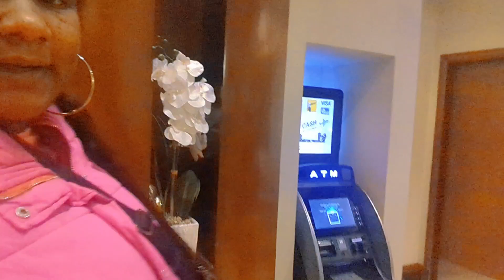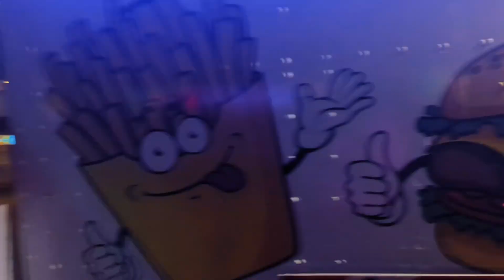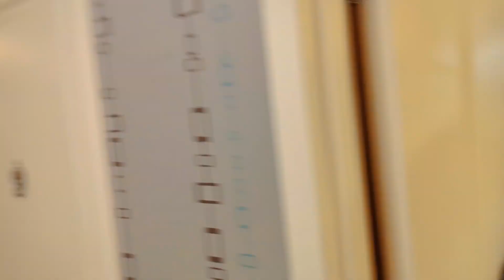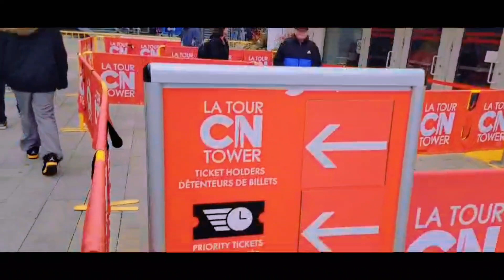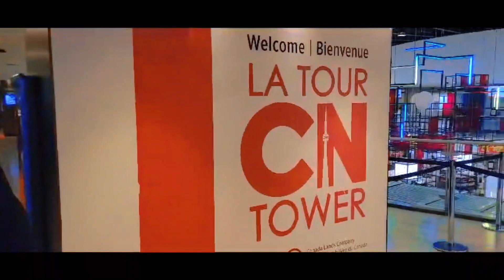Exploring Down Town Toronto Part 1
So our family decided to explore down town Toronto. We stayed in an hotel as our little get away from home.